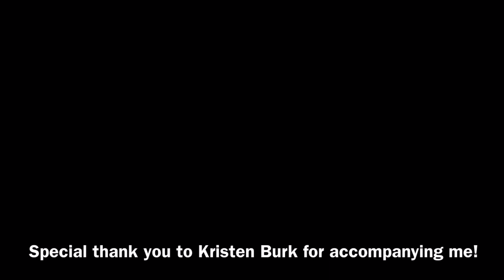Largo from Sonata No. 3 in C Major — J. S. Bach / Tambourin — A. E. Grétry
Paxton Giarritano, violin.
Largo from Sonata No. 3 in C Major — J. S. Bach
Tambourin — A. E. Grétry
Special thanks to Kristen Burk for accompanying me.